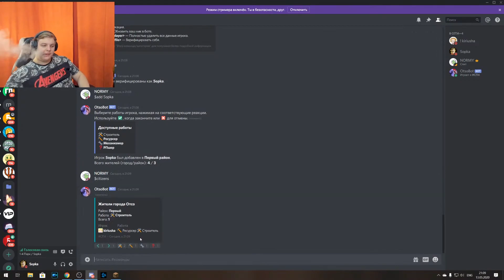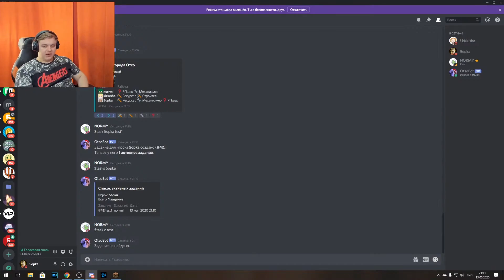ПЯТЁРКА ОБРАЩАЕТСЯ ЗА ПОМОЩЬЮ К РЕШАЛАМ НА СП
Пятёрка обращается за помощью к ООО "Решалы", чтобы решить проблему со спамером.

По сотрудничеству - в тот же ВК.